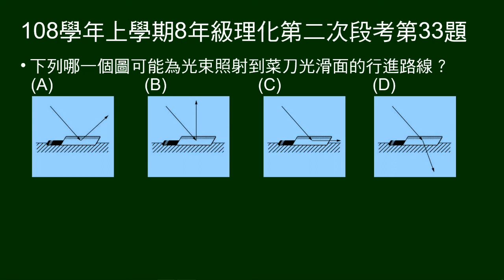108學年上8年級理化二段第33題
第32～33題題組：
大雄在停電颱風夜要煮泡麵。菜刀掉地，拿出手電筒找。

第33題問：光束照到菜刀光滑面上的行進路線。